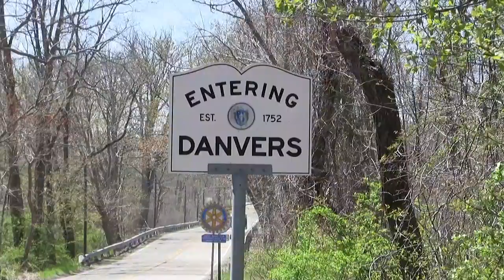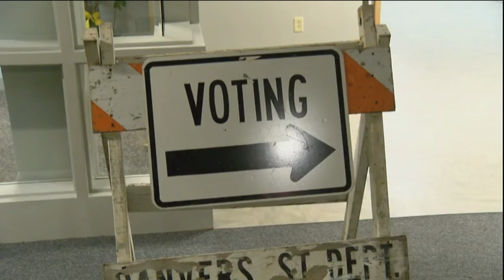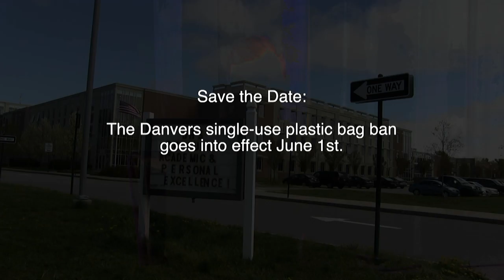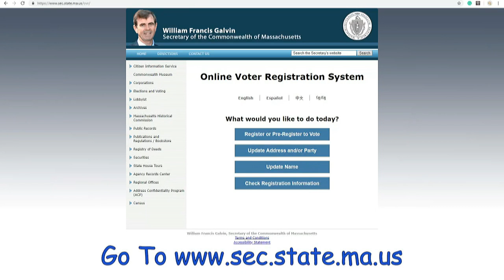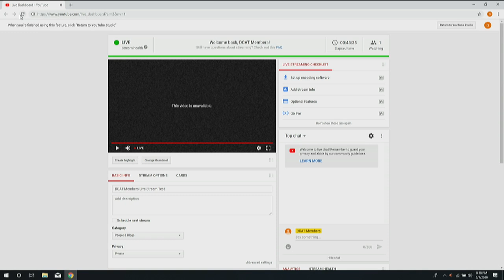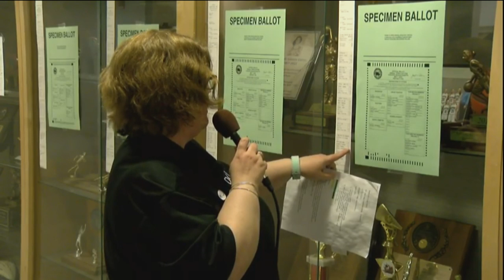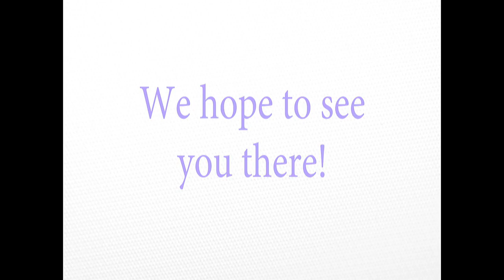Danvers Town Election Coverage - 5/7/2019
We're live, covering the Danvers Town Election with all the information about the races and live, unofficial results as soon as they're posted with our on scene reporter Gayla.